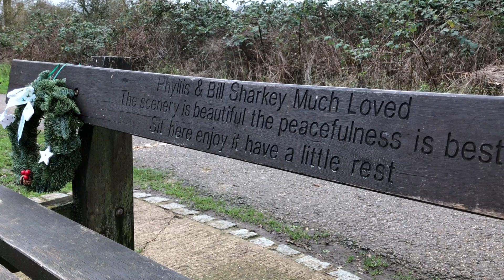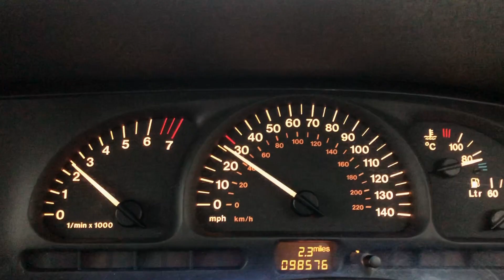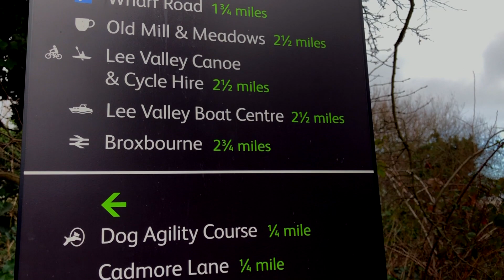Out with the old year and in with the new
1st couple of days of the new year and back to the old routine .